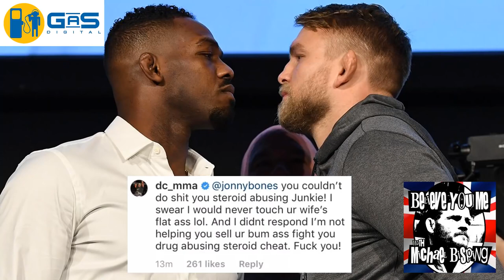Bisping "I think Gustafsson beats Jon Jones" Predicts UFC 232